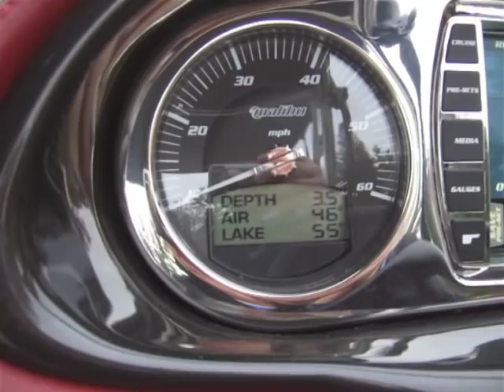G3 Sidewinder Tower Boom for Malibu Boats - Patent Pending.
Instructional Bar, beta version, for any Malibu G3 Tower.  Patent Pending.

Update : This video shows the prototype.  The production boom uses a polished stainless steel inner boom, with black anodized (hardcoat) milled aluminum components and black powdercoated support rod with stainless heim joints.  The upper bracket has 4 holes for height adjustment during use, and the lower clamp can be moved to provide a baseline height.

For photos of production parts see Pebinc Designs on Facebook.